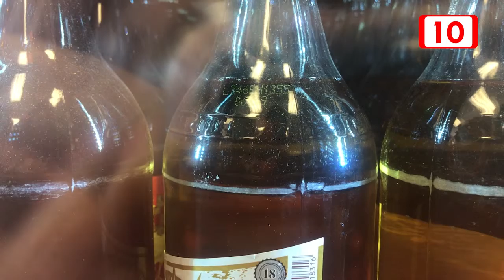Se aprueban sanciones para personas que vendan alcohol a menores y de manera ilegal